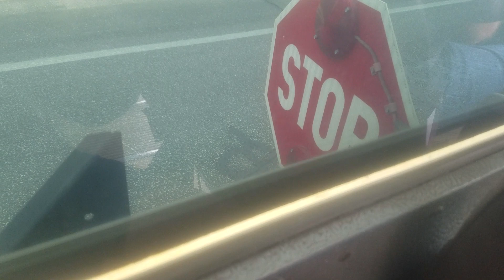Old LED Strobe Lights On Stop Sign On Older 1990s Blue Bird A3FE School Bus